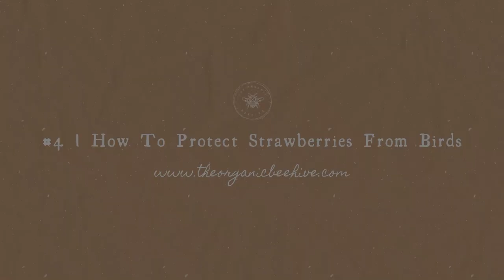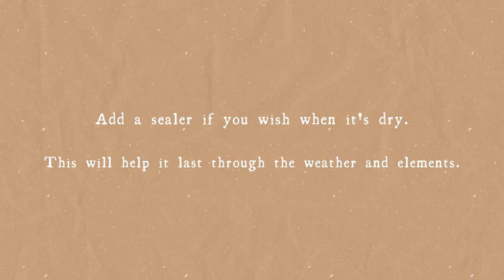How To Protect Strawberries From Birds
This week I'm sharing our sneaky way of keeping the birds away from our strawberries. My favorite part about this project is I got some good quality time in with my daughter.

You can view the blogpost on we painted our rocks to look like strawberries

If you enjoy watching my videos, join my monthly newsletter for a personal note from me where I go deeper into my family's slow & simple lifestyle: